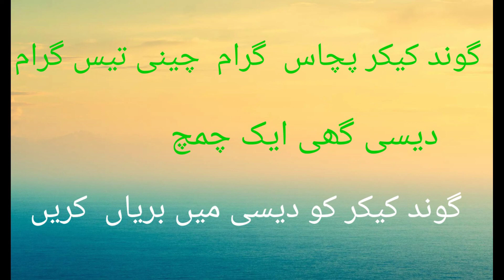زنانہ بانچھ پن۔حمل نہ ٹھرنا انشاءاللہ مایوسی خوشی میں بدل جاے گی نسخہ ملاحظہ کریں